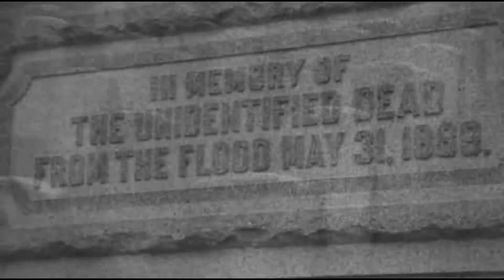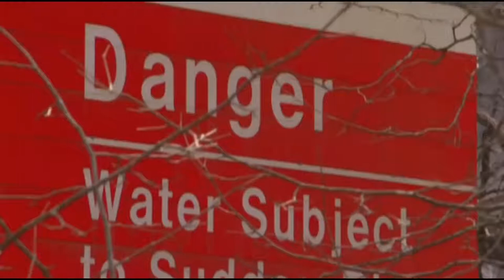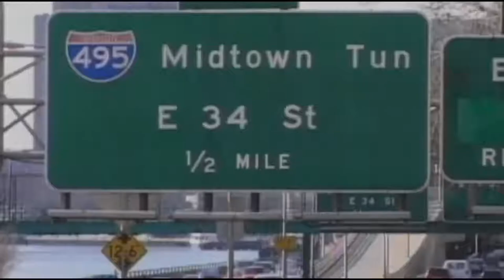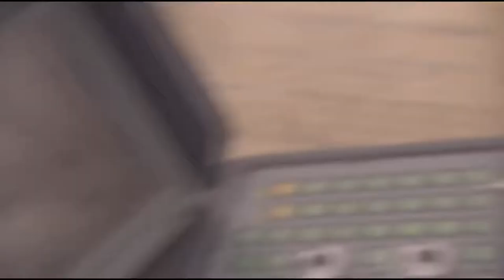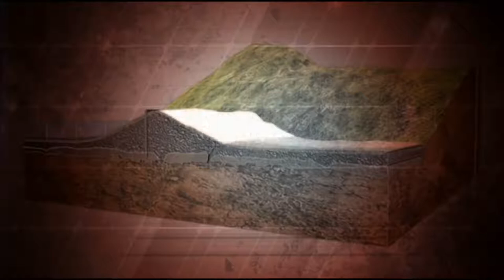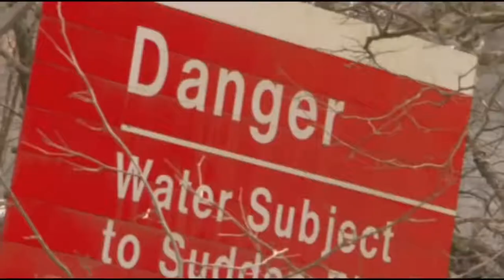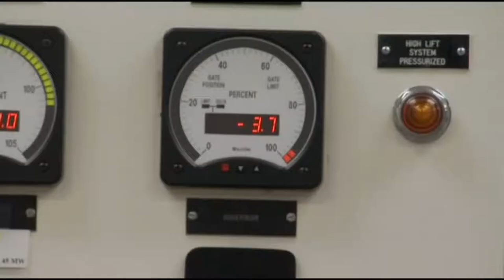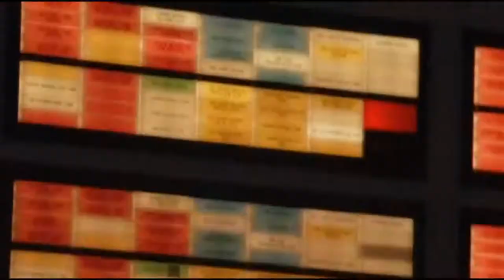2018 Documentary Worst Dam Disasters Ever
If you enjoyed watching this video on Man Made Dam Disasters … Please 😊 Like Us Below!